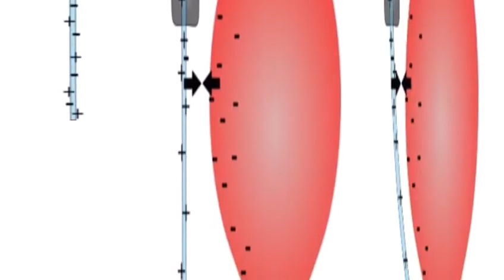Static electricity balloon water trick experiment physics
When you rub the balloon against your hair or T-shirt, a few electrons are transferred from the hair or T-shirt to the balloon. This phenomena is known as static electricity.

Water consist of two hydrogen atoms and one oxygen atom, with the two hydrogen atoms having a positive charge and the oxygen atom having a negative charge. Because in water's liquid form these atoms are free to move around, it can easily be affected by a static electrical charge.

When you bring the charged balloon near to the water it pushes electrons away(negatively charged oxygen atom), leaving a positive charge(the two hydrogen atoms) area which is attracted to the balloon.